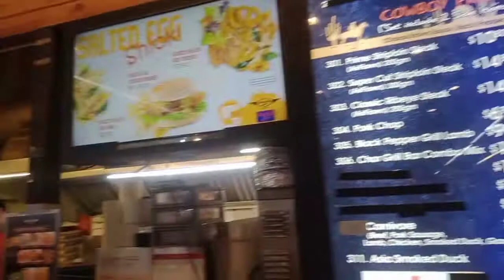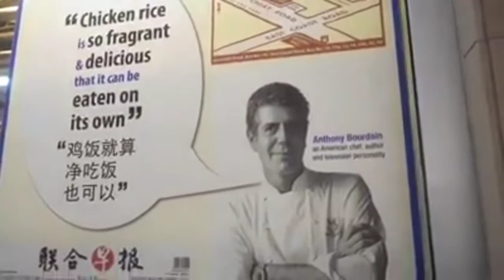Budget Meal Food Court Hawker Center KFC style Singapore jalan jalan